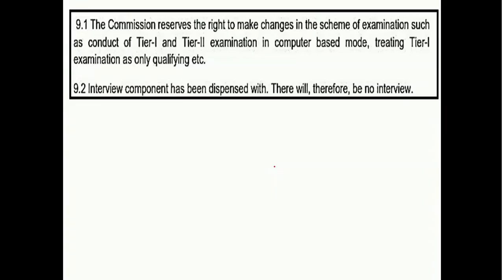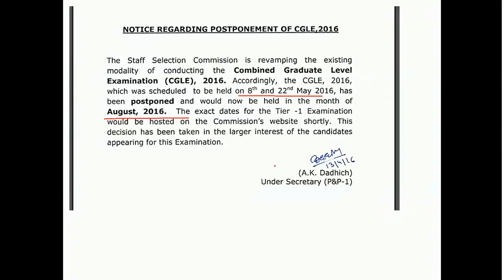SSC CGL 2016 EXAM POSTPONE SMART WAY TO STUDY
TO PURCHASE SSC DVD, PENDRIVE OR GOOGLE DRIVE COURSE LOG ON FOR MORE INFO ABOUT DVD CLASS .

NOTIC REGARDING SSC CGL 2016 POSTPONEMENT..SSC CGL PRE WILL BE IN AUG..FOR MORE WATCH THIS VIDEO..SSC CGL 2016 PREPARATION .

SuperProf Sanjay Kumar shares a strategic plan to prepare for SSC-CGL exam in 30 days to have a sure shot success. In this video, you will get an idea how to .

ssc cgl 2016 preparation tips-how to study for ssc cgl 2016-all important thinks were mentioned here..how to prepare ssc exam and tricks tips and last min .